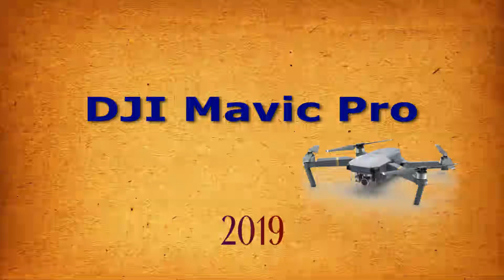Trilogy (1/3): New adventures of drones. Under the bridge / Новые приключения дронов. Под мостом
EN/RU:

Section I/ Раздел I
Description/Описание:

Dear friends!

I present to you the series "New Adventures of Drones" in three parts.

All three parts are shot in a new location. A distinctive feature of the location is the automobile bridge.
Under the bridge is a railway for freight trains. It carries out the delivery of goods to industrial enterprises.
Here is the introductory part of the trilogy. For the first time, the Mavic Pro will fly under the bridge.

In the following videos, you will find unusual short adventures of several drones at once, but what drones will be, you will soon find out ...

Дорогие друзья!

Представляю вам сериал "Новые приключения дронов" в трёх частях.

Все три части сняты в новой локации. Отличительной чертой локации является автомобильный мост.
Под мостом проходит железная дорога для грузовых поездов. По ней осуществляется доставка грузов на промышленные предприятия.
Перед вами вступительная часть трилогии. Впервые Mavic Pro пролетит под мостом.

В следующих видео Вас ждут необычные короткие приключения сразу нескольких дронов, а вот какие дроны будут, Вы скоро узнаете...

Features/Особенности:
+ Outdoor footage
+ Original video Mavic 2 Zoom: HD, 30fps.
+ Original video Mijia Mi 4k: Full HD, 30fps.

Section II/ Раздел II
Drones/Дроны:
+ Ryze Tello [JD] original page deleted
+ Mavic Pro [JD]
+ Mavic 2 Zoom [Pandao]

Equipment/Оборудование:
+ Tablet. ALLDOCCUBE Talk9x (U65GT). Android 4.4.2 (Control flight)or(as power bank by OTG-cable) [AliExpress]
+ Xiaomi Mi Repeater 2 [TomTop]

Cameras/Камеры:
+ Canon PowerShot SX620 HS [local store]
+ Tello cam inside [JD]

+ Photomate [local store]

Section IV/ Раздел IV
Sound track/Звуковая дорожка: Original / Исходная